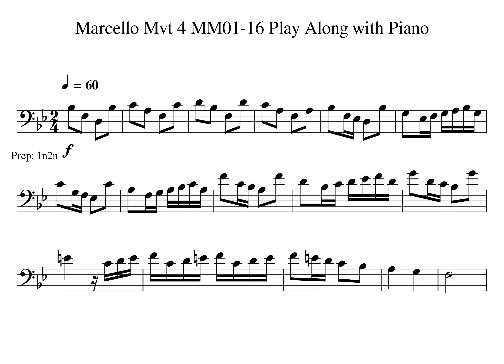Marcello Sonata 5 Mvt 4 MM01 16 Tempo 60